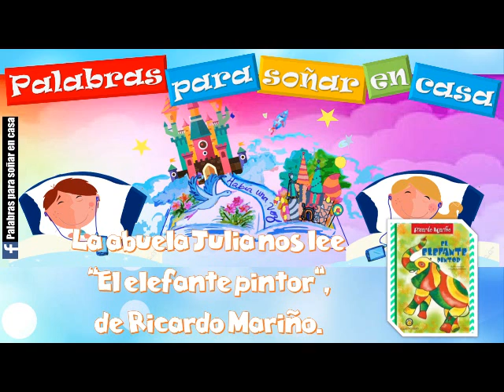La abuela Julia nos lee "El elefante pintor", de Ricardo Mariño.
Ricardo Mariño (4 de agosto de 1956 - Chivilcoy, Provincia de Buenos Aires) es un escritor, periodista y guionista argentino, principalmente reconocido por sus cuentos para niños.